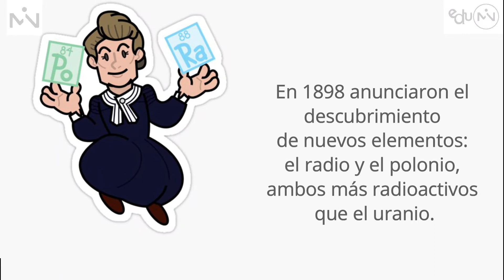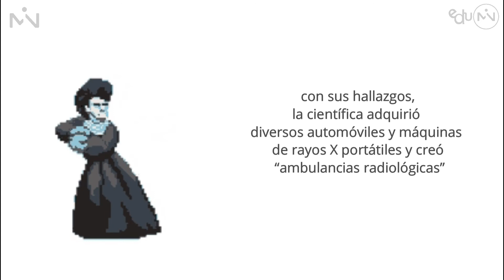MINuta - Marie Curie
Marie Curie fue una física y química cuya investigación sobre radioactividad sentó las bases para la ciencia nuclear moderna, desde los rayos X hasta la radioterapia para el tratamiento del cáncer. Fue la primera mujer en ganar el premio Nobel y la primera persona en ganar dos premios Nobel en distintas ciencias.

Para alentar a las demás personas a dedicarnos a lo que nos apasiona con curiosidad y coraje, Curie señaló: "nada en la vida debe ser temido, sólo entendido. Ahora es el momento de entender más, para temer menos". Hoy su legado sigue siendo una inspiración para todos.

Dedicamos esta MINuta al gran personajes de Marie Curie.